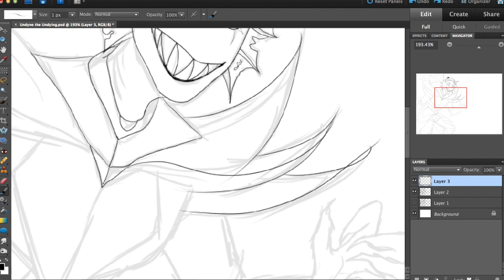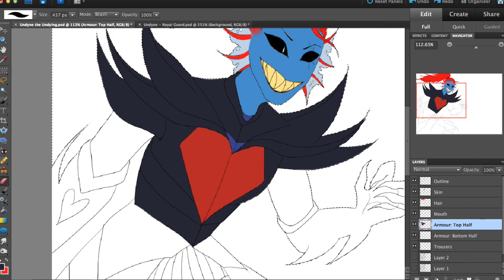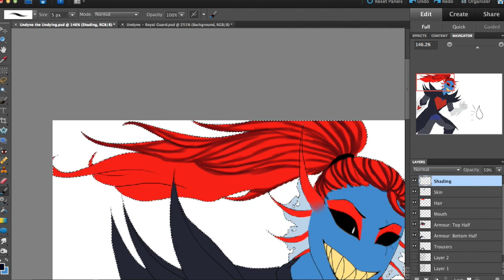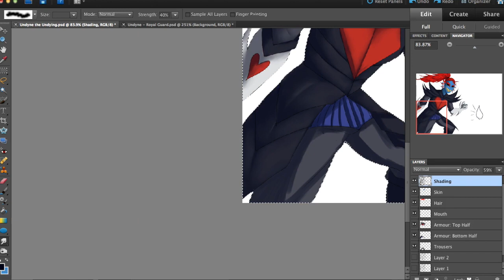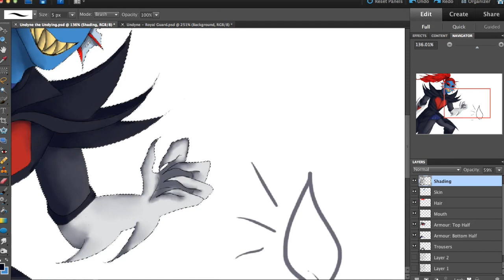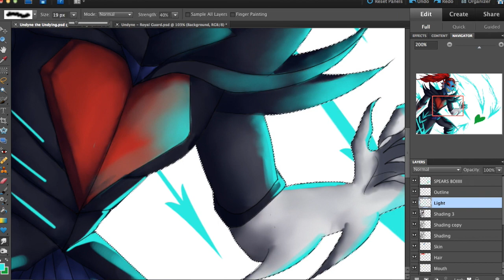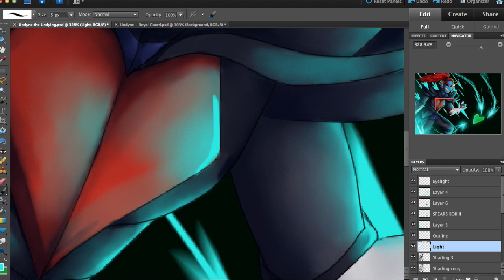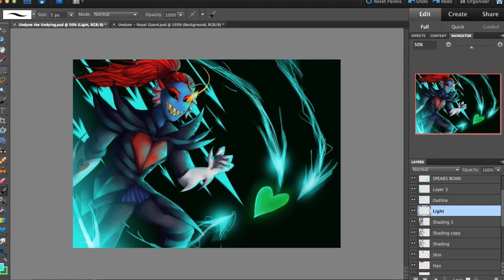Undyne the Undying: Undertale Speedpaint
You're going to have to try a little harder than THAT.
~Dark
**ALL CREDIT IS DOWN BELOW**

Tools Used:
Photoshop Elements Editor 10
Wacom Tablet IntuosPro